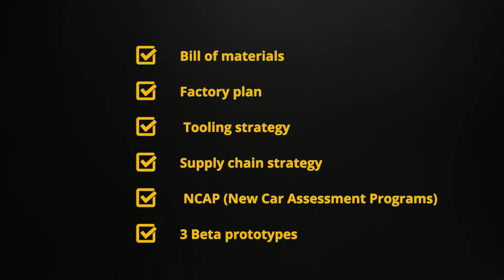Why the C-1 just makes sense 💡 Our systemic approach (3/3)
When 28% of carbon emissions stem for transportation, the solution requires a nuanced and multifaceted approach. Our mission is to lead the new era of sustainable transportation: less car, more efficient and agile.

👀 Follow our journey on Instagram: @litmotors